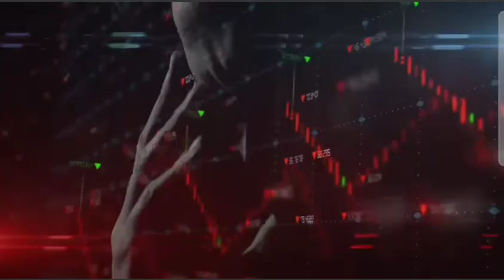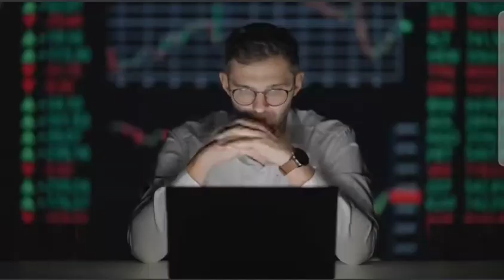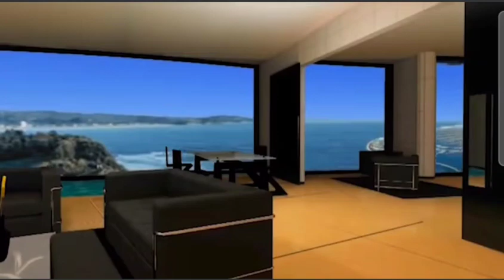World Island Dubai - Why Dubai's man made Island are still empty